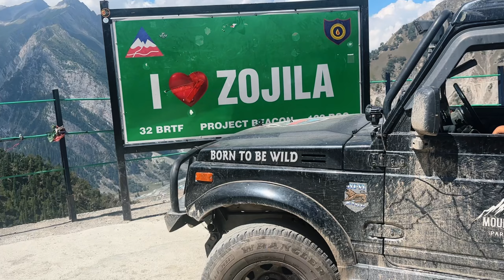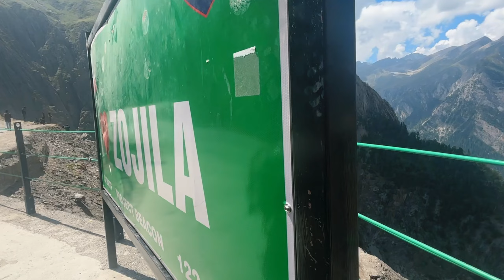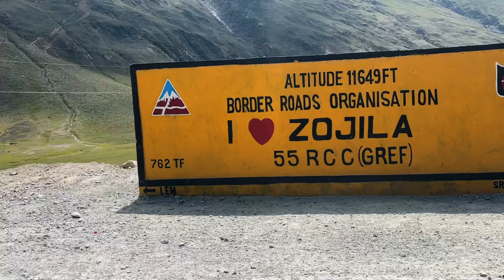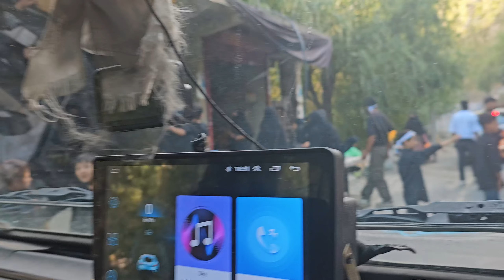Driving Gypsy from Kashmir to Leh via Kargil | ultimate road trip adventure | Safarnama never ends!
Come and join me on an unforgettable road trip as I drive from the breathtaking valleys of Kashmir to the majestic landscapes of Leh! 🚗💨

In this vlog, we tackle one of the most scenic and challenging routes in the world, the Srinagar-Leh Highway. From lush green valleys and snow-capped peaks to narrow mountain passes and winding roads, this journey through the heart of the Himalayas offers stunning views at every turn.

Watch as we:
🌄 Cross the famous **Zoji La Pass**.
🏞 Stop at the serene **Drass Valley**.
🏕 Experience local culture and delicious food along the way.
🚙 Share tips for anyone planning their own road trip on this epic route.

Don't forget to drop a comment and let me know if you've been to Kashmir or Leh!